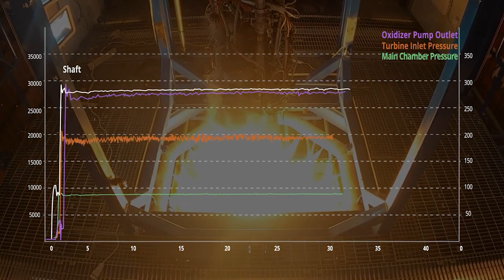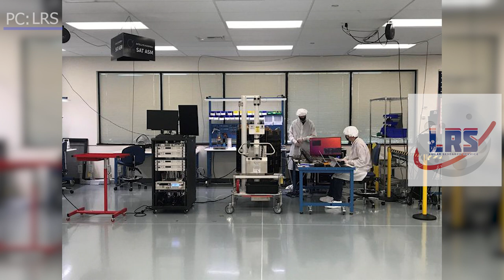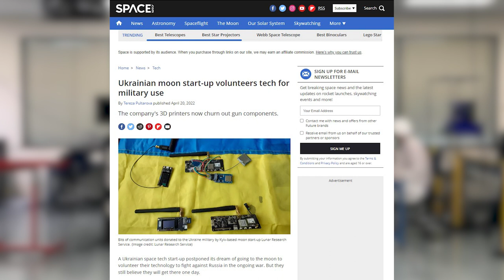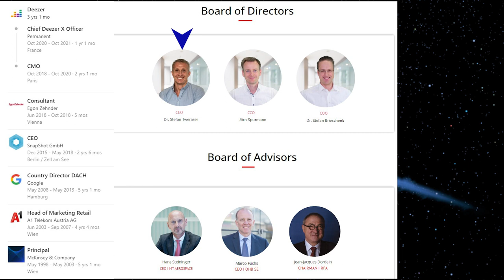German SpaceX? Rocket Factory Augsburg overview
Rocket Factory Augsburg (RFA) is a  German new-space start-up that aims to challenge SpaceX with their price per kg. Learn all about them in this video!

Launch price update (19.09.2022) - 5 million €